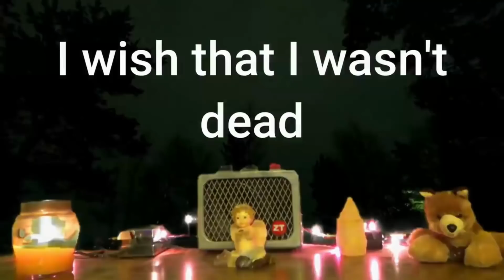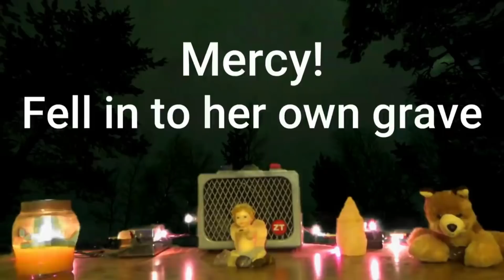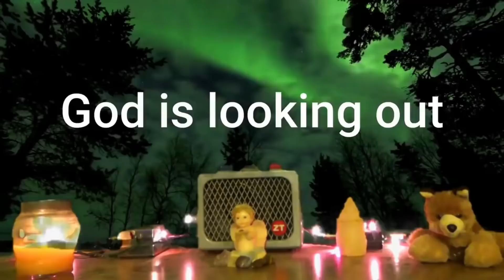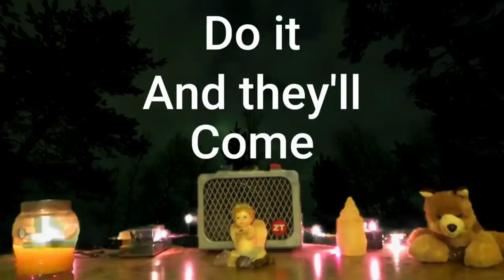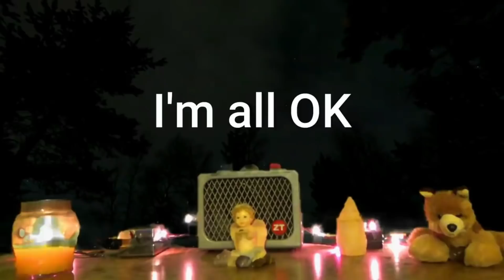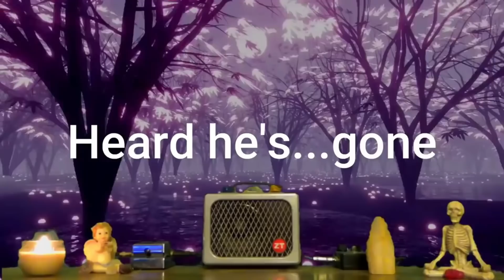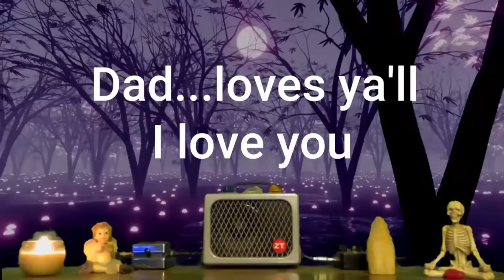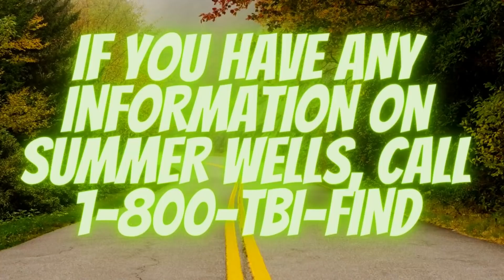Spirits TALKED about Jose Roman Months Ago! A Foreshadowing of Things to Come? 😮 Spirit Box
Two different past spirit box sessions mentioned Jose. Could spirits see the future?

Spirits TALKED about Jose Roman Months Ago! A Foreshadowing of Things to Come? 😮
Spirit Box